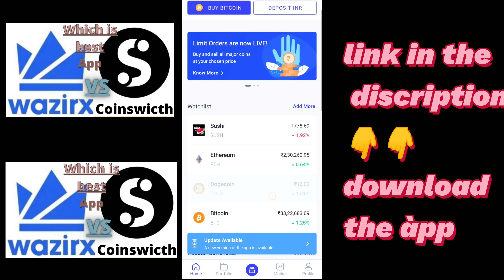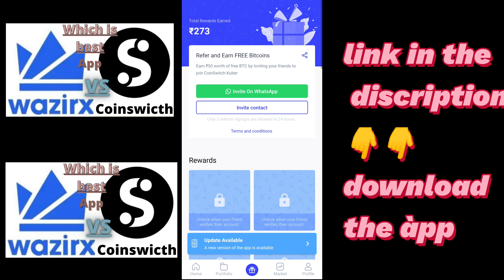Coinswicth Kuber Real or Fake Honest review why should we trust coinswicth full detail video ✅✅✅✅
🤙🤙🤙🤙 coinswicth app🤙🤙
CoinSwitch Kuber: CoinSwitch Kuber is a secure and user-friendly platform for users in India, where they can buy 100+ cryptocurrencies like Bitcoin, Ethereum, Ripple etc. with ease and at the best rates, with a variety of payment options being offered to them

don't be panic it's safe and easy to signup

A cryptocurrency, crypto-currency, or crypto is a digital asset designed to work as a medium of exchange wherein individual coin ownership records are stored in a ledger existing in a form of a computerized ... Wikipedia